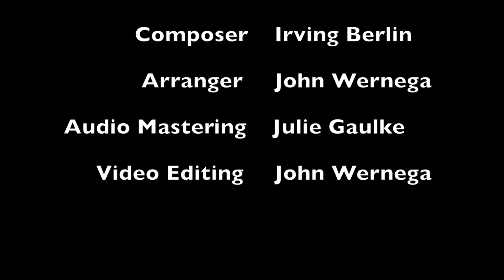Count Your Blessings Instead of Sheep- Arranged by John Wernega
John Wernega and Julie Gaulke sing Irving Berlin's "Count Your Blessings Instead of Sheep"
Arranged by John Wernega
Audio Mastered by Julie Gaulke
Video editing by John Wernega